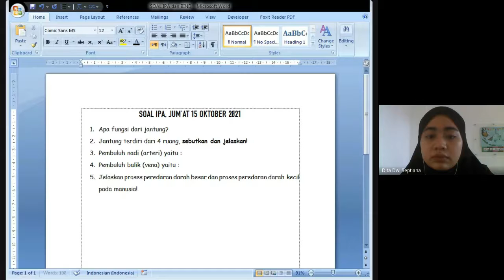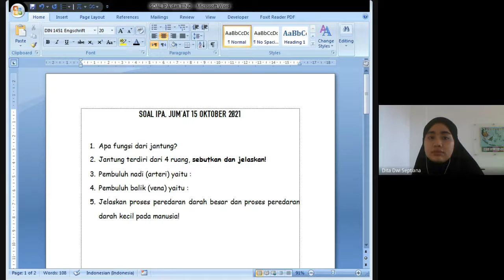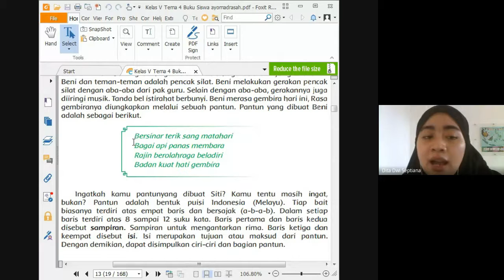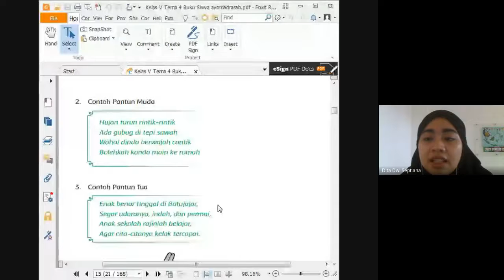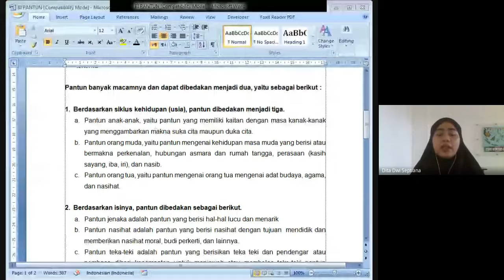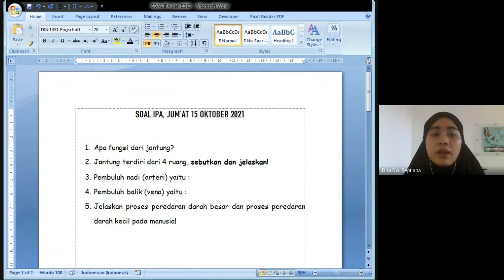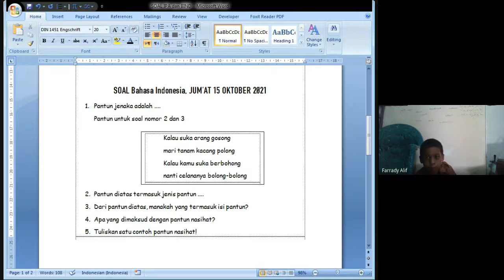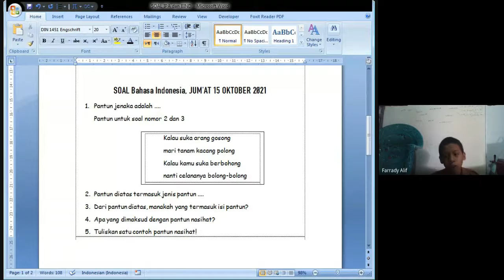Pembelajaran Kls 5B (Tema 4 Subtema 1 - IPA, BI) JUM'AT, 15 Oktober 2021